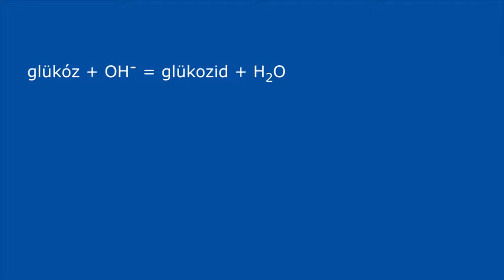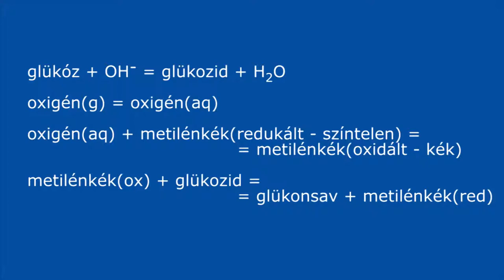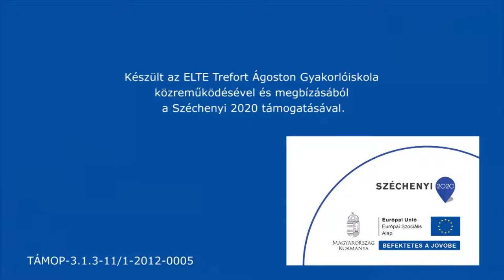A kék lombik